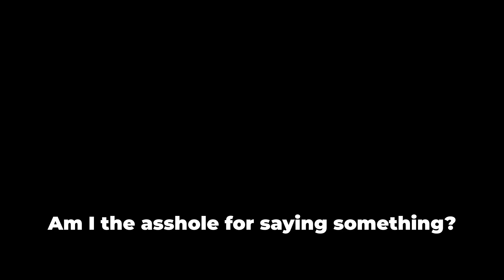AITA for telling my sister to stop telling people she's divorced when she was never married?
The OP is nitpicking at his sister because she tells people she's divorced after her breakup with her boyfriend. She was never legally married, and he thinks she's being dishonest. Who's right?